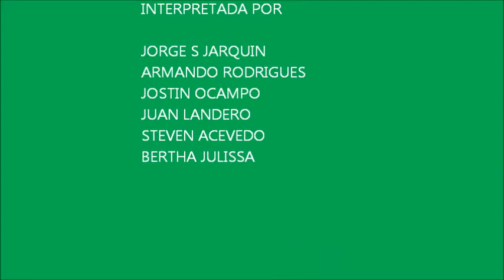TRAILER DE UNDIAENLASCHOOL